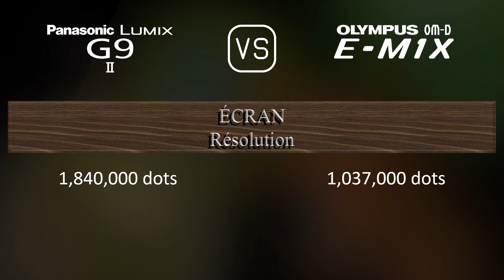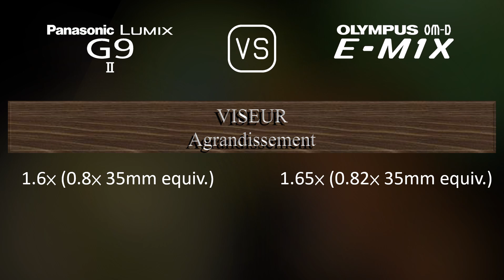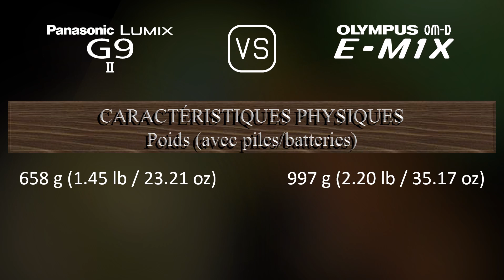Panasonic Lumix G9 II vs. Olympus OM-D E-M1X: Une Comparaison de Caractéristiques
Cette vidéo fournit un aperçu des fonctionnalités du Panasonic Lumix G9 II et du Olympus OM-D E-M1X dans une comparaison de caractéristiques (comparison of specifications).

00:25 LANCEMENT
00:33 BOÎTIER
00:40 CAPTEUR D'IMAGE
01:01 IMAGE
01:16 OPTIQUE ET MISE AU POINT
01:41 ÉCRAN
01:58 VISEUR
02:13 FONCTIONNALITÉS PHOTOGRAPHIQUES
03:06 FONCTIONNALITÉS VIDÉOGRAPHIQUES
03:20 STOCKAGE
03:24 CONNECTIVITÉ
03:49 CARACTÉRISTIQUES PHYSIQUES
04:07 AUTRES CARACTÉRISTIQUES